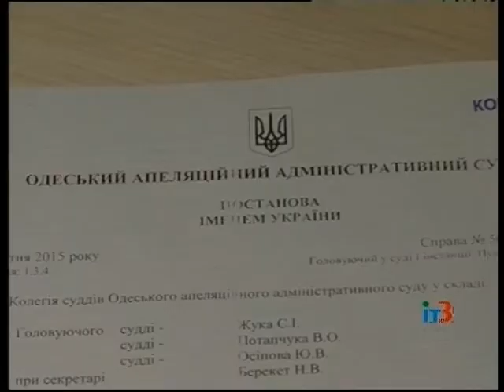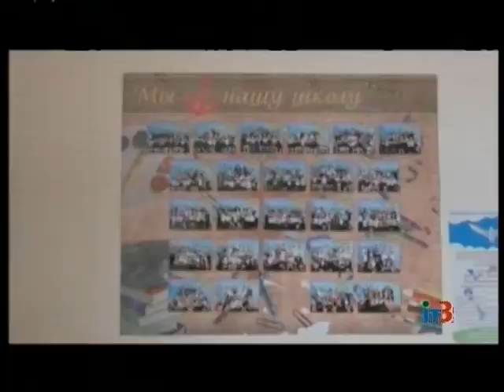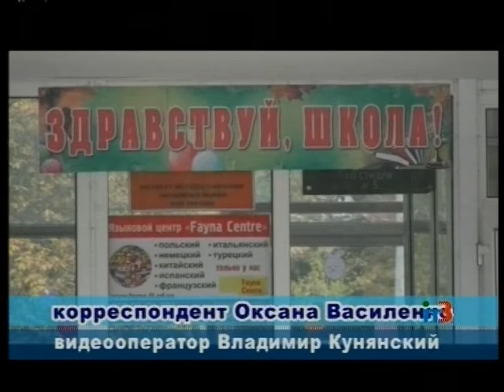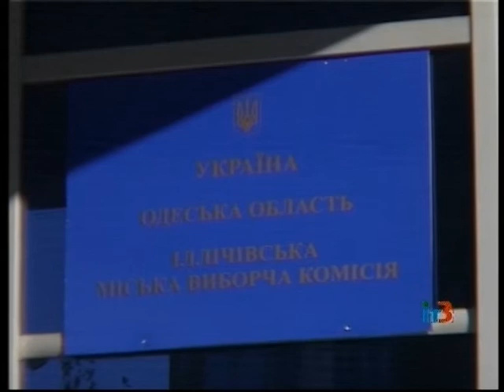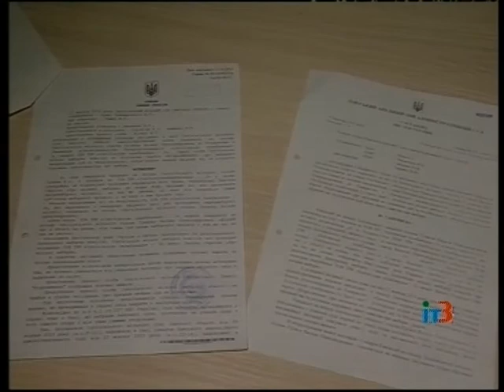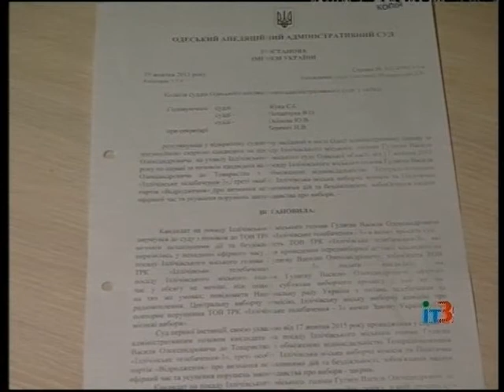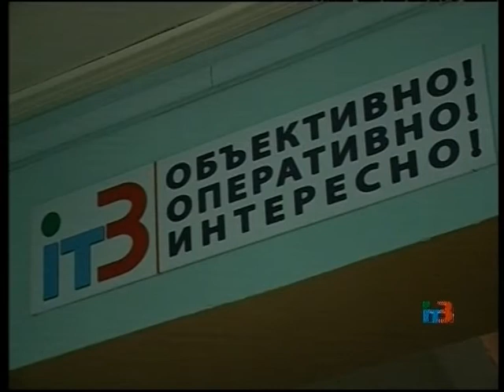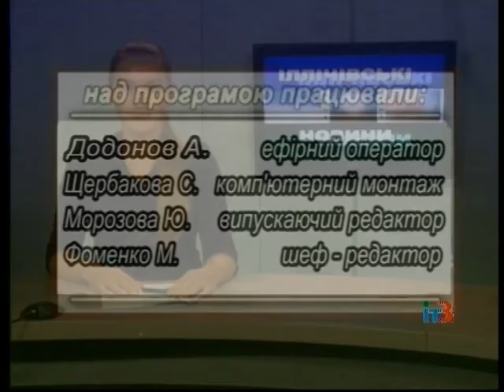Ильичевские новости на ИТ-3 20 октября 2015 г.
Выпуск программы "Ильичевские новости" на ТРК "Ильичевское телевидение-3" за 20 октября 2015 г.
В выпуске:
- сорокапятилетний юбилей отметила общеобразовательная школа №3 во вторник, 20 октября;
- накануне выборов сотрудники правоохранительных органов напоминают об ответственности за нарушение избирательного процесса;
- Одесский аппеляционный административный суд принял решение по иску одного из кандидатов на пост городского головы к телерадиокомпании «ИТ-3»;
- в преддверии зимы дорожники ремонтируют улицы города — проезжую часть и тротуарные дорожки;
- в Музее изобразительных искусств имени Александра Белого открылась выставка картин  ильичевского художника Сергея Белинского под оригинальным названием «Еще не стар».